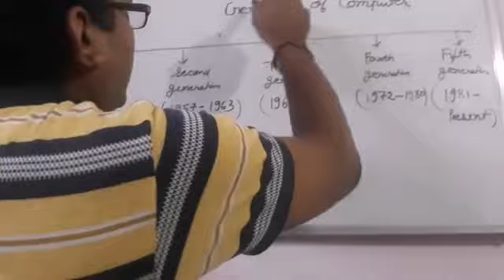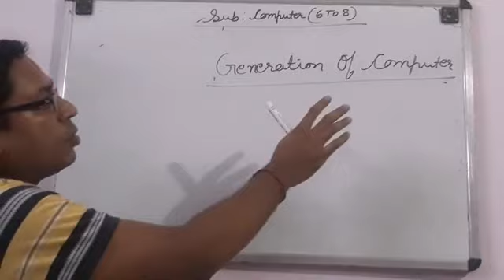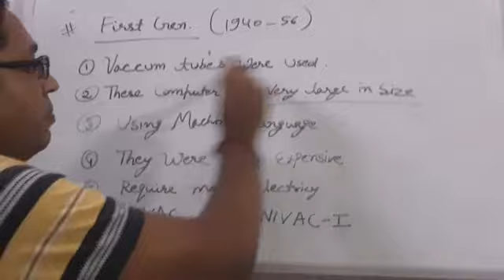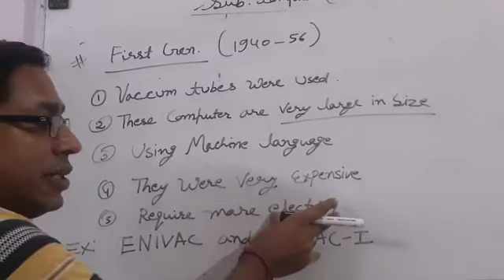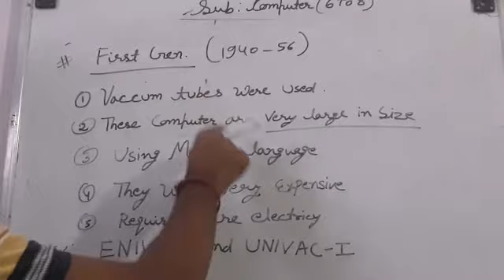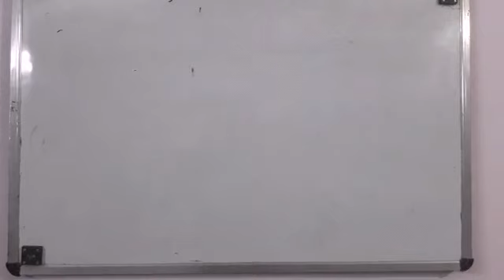COMPUTER (6 TO 8) BY DILIP PRAJAPAT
COMPUTER FIRST GENERATION